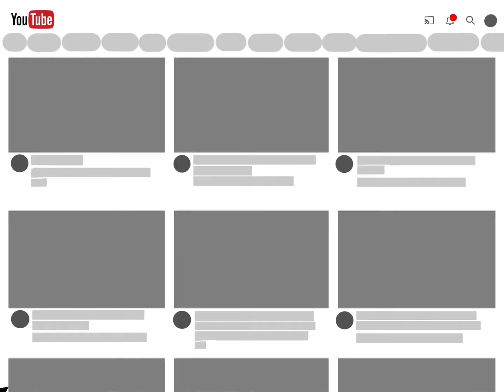Who’s Cuter? 🙋🏻‍♀️ W/@sketchisdead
Game: Catalog Avatar Creator
Dance(s): Shrug, Point, Curtsy, Show Dem Wrists - KSI, Elton John Heart Skip, Celebrate, Side To Side

*Socials & More:*

*My besties:*

👾JustMiyu👾
🐈Kat🐈
🐻Lilbear🐻
🖤xKouki🖤
👒Miss Someone👒
🏖lovelysummerss🏖
🐸Froggie_Playz🐸

Have a lovely day, beautiful 🥰💜✨